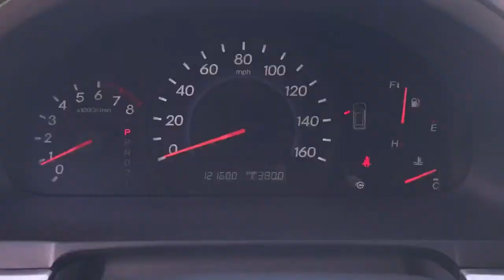2008 Honda Odyssey Pottstown, Royersford, Phoenixville, Collegeville, Reading, PA LK1860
Silver Used 2008 Honda Odyssey available in Pottstown, Pennsylvania at Nissan 422 of Limerick. Servicing the  Royersford, Phoenixville, Collegeville, Reading, PA area.

Recent Arrival! Clean CARFAX. CARFAX One-Owner. 2008 Honda Odyssey LX LX FWD 5-Speed Automatic with Overdrive 3.5L V6 SOHC 24V VTEC *Vehicle must be financed with dealer to receive the internet price, rebates, and incentives.*, *Dealer is not responsible for pricing errors. Final vehicle price is determined at final sale.*, *Part of the Bush Loyalty Program*.Odometer is 5375 miles below market average!Awards:* 2008 KBB.com Best 10 Family Vehicles * 2008 KBB.com Best Resale Value Awards * 2008 KBB.com Brand Image AwardsKelley Blue Book Brand Image Awards are based on the Brand Watch(tm) study from Kelley Blue Book Market Intelligence. Award calculated among non-luxury shoppers. Kelley Blue Book is a registered trademark of Kelley Blue Book Co., Inc.Reviews:* If you'd rather be driving a nice sedan but you have a family, a dog and a load of luggage to haul on vacation, the 2008 Honda Odyssey makes for a livable compromise. With all its nifty features, some of your friends may even think it's cool. Source: KBB.comSee the rest of our inventory at NISSAN422OFLIMERICK.COM.